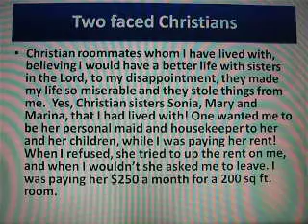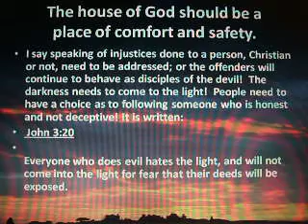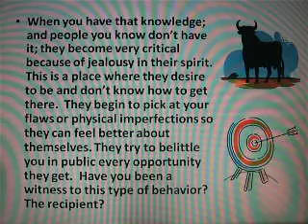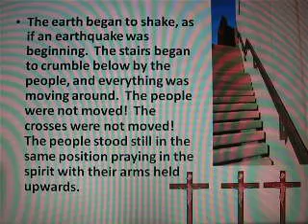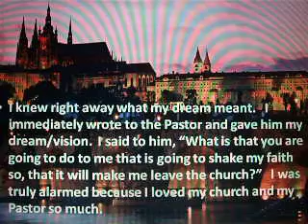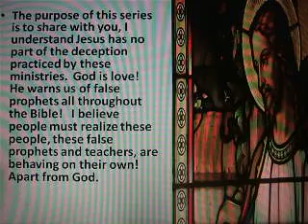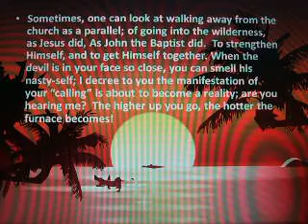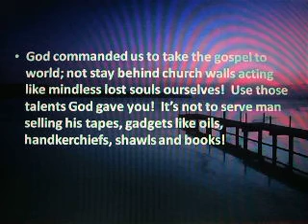Satan is in the Church Pt. 4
Church abuse is alive and well!  The bible says, "If you
have hate against your brother, the love of God is not
in you."  What is a demon-possessed Christian?